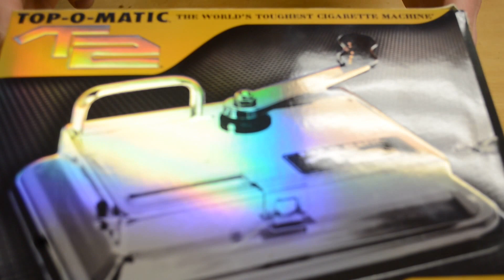Top T2 Cigarette Making Machine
Save money making your own tube cigarettes with the Top T2 Cigarette Machine.

The Top T2 Cigarette Rolling Machine is one of the sturdiest, well built flexible machines on the market for rolling your own cigarettes, featuring a a speed lock system that  quickly converts from King Size to 100mm.

Key Features of the Top T2 Cigarette Making Machine

**It has a welded stainless steel nozzle that is strong and sturdy.
**No-Slip mat bottom that is designed for improved grip.
**Chrome coating that is rustproof & stylish.
*Built-in tobacco tray for cleaner, faster loading.
**Bulletproof Industrial grade steel, solid one piece steel construction.
**Precision engineered Loading System for heavy duty use.

The Top-O-Matic T2 is the World's Toughest Cigarette Machine and it's one of the 2,500 products we stock for today's RYO tobacco enthusiast and cigar smoker.

We stock all popular brands of filtered cigars and cigarillos including Swisher Sweets, Derringer, OHM Tobacco (our own product), Bodyshot, Daughters and Ryan, Golden Harvest, Red River, Rocky Patel, Acid Cigars, Arturo Fuentes and hundreds of other popular brands of pipe tobacco, cigars and cigarillos.

Our staff are all tobacco enthusiasts themselves and we know a great deal about all popular pipe tobacco and cigar products,  here to answer your questions: call or email us or ping us via out live chat app.